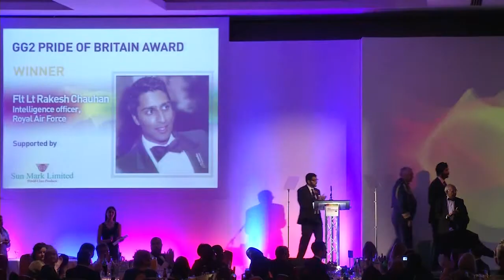GG2 Awards 2014 Highlights